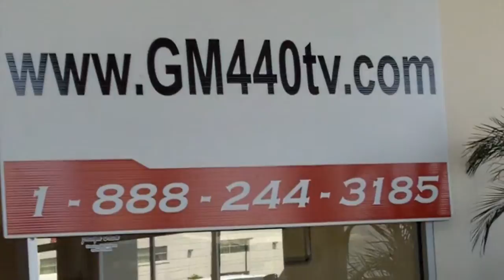Camaro 2010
Chevrolet Camaro 2010